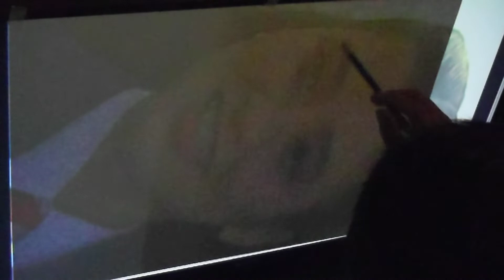伊藤かずえちゃん、描いてみた。「ねらわれた学園」のラストシーンを越えるものはまだない。